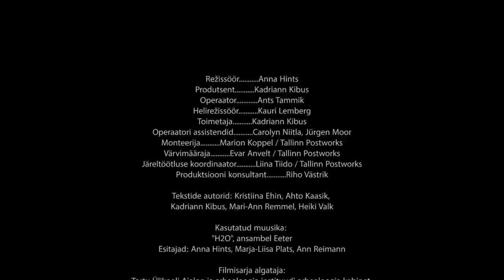Eesti looduslikud pühapaigad: Taevaskoda - Sonny Aswani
Looduslikud pühapaigad ja ärimaailm ei pea olema vastanduvad ning lahus. Film vahendab Bali saarelt pärit ettevõtja, Kehra paberivabriku omaniku Sonny Aswani kohtumist Taevaskojaga.

Oli esmakordselt ETV ekraanil eetris 9. mail 2015

Režissöör: Anna Hints
Produtsent: Kadriann Kibus
Operaator: Ants Tammik
Operaatori assistent: Piret Krustok
Helirežissöör: Kauri Lemberg
Toimetaja: Kadriann Kibus
Monteerija: Marion Koppel / Tallinn Postworks
Värvimääraja: Evar Anvelt / Tallinn Postworks
Järeltöötluse koordinaator: Liina Tiido / Tallinn Postworks
Produktsiooni konsultant: Riho Västrik

Tekstide autorid: Kristiina Ehin, Ahto Kaasik, Kadriann Kibus, Mari-Ann Remmel, Heiki Valk

Kasutatud muusika: „H2O“, ansambel Eeter
Esitajad: Anna Hints, Marja Liisa Plats, Ann Reimann

Filmisarja algataja: Tartu Ülikooli ajaloo ja arheoloogia instituudi arheoloogia kabinet

Koostööpartnerid: Tartu Ülikooli looduslike pühapaikade keskus, Muinsuskaitseamet, SA Hiite Maja

Film on valminud ENPI Eesti-Läti-Vene piiriülese koostöö programmi kaasrahastamisel